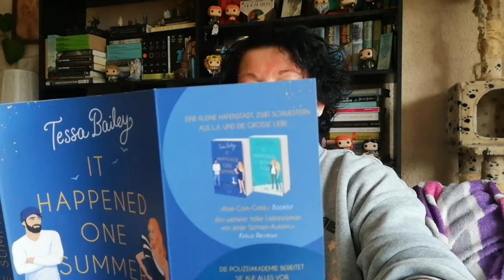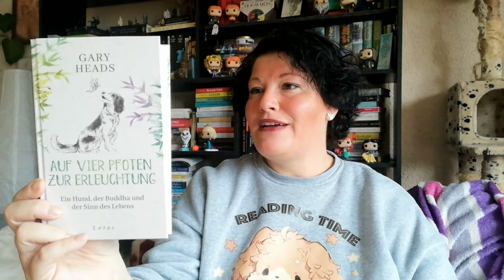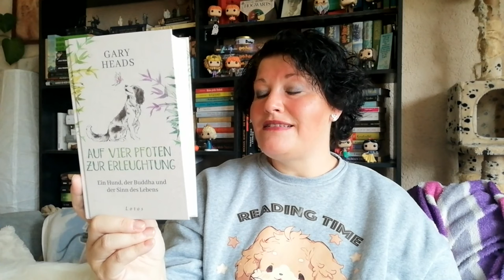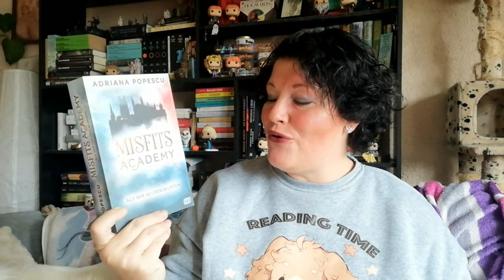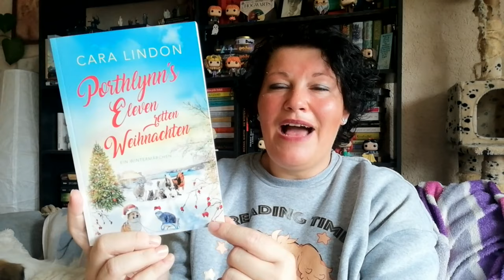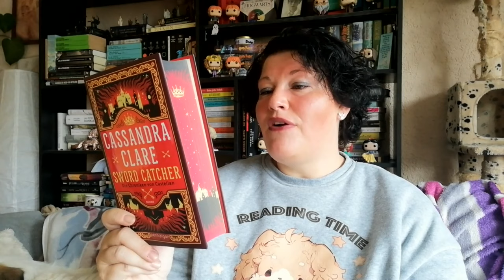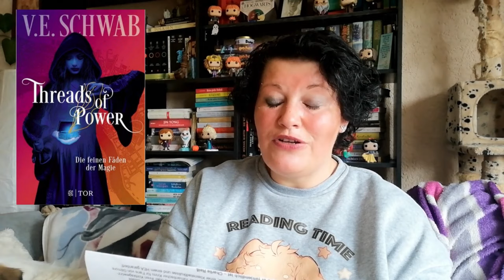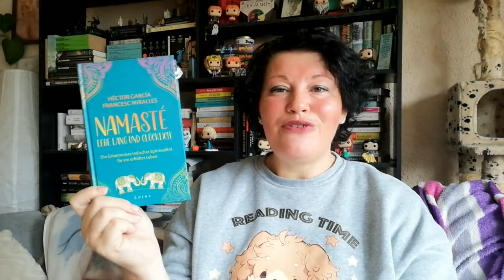Neuzugänge ~ Oktober 2023 | LadyoftheBooks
-- Öffne mich --
Der November ist da und ich zeige euch heute meine Neuzugänge aus dem Oktober.
Auf welches Buch hast du dich im Oktober besonders gefreut? Hast du bereits eine Neuerscheinung gelesen?

„Tausend Momente – Because it`s true 1” von Kelly Moran
„Ein einziges Versprechen – Because it`s true 2” von Kira Mohn
„Das Glück ist mit den Realisten” von Oliver Burkeman
„Die Rebellion von Laterre” von Jessica Bordy + Joanne Rendell
„A Song to Raise a Storm”* von Julia Dippel
„Und der Tod fragte sich, ob er (un)endlich ist”* von Charlie Reiß
„Threads of Power 1 – Die feinen Fäden der Magie”* von V.E. Schwab